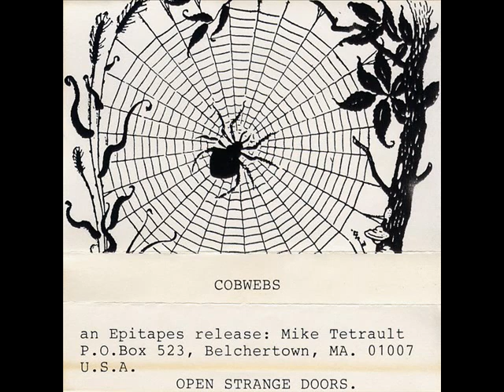Henry Hektik - G.O.2.M.